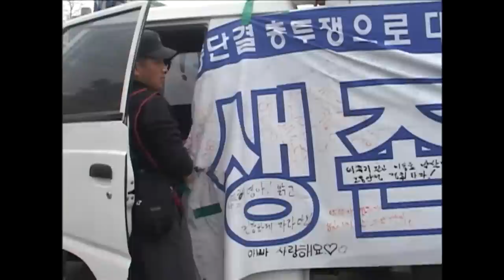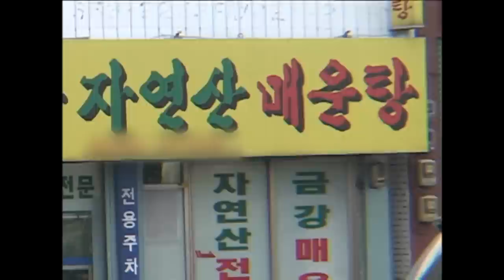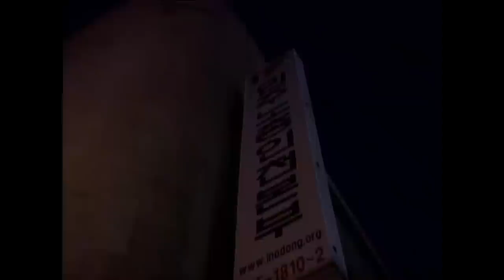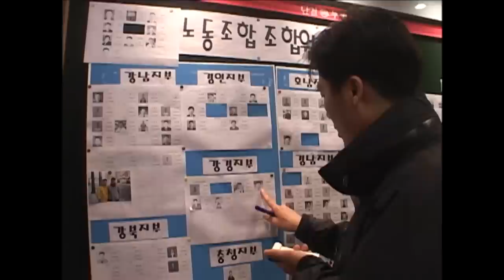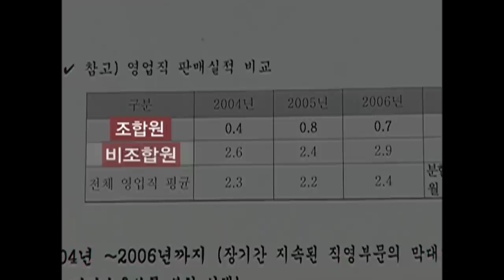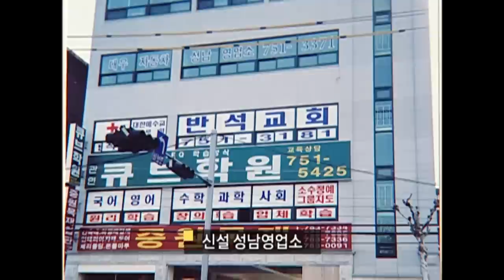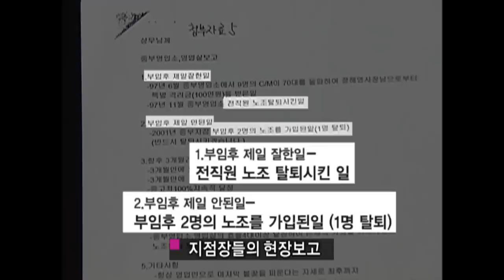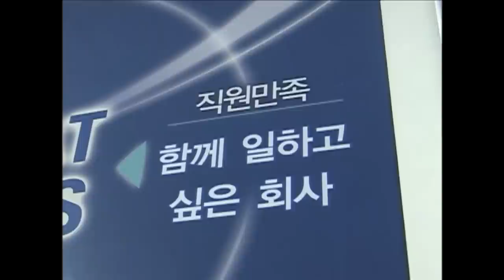[Full] 세일즈맨의 죽음_MBC 2007년 5월 1일 방송